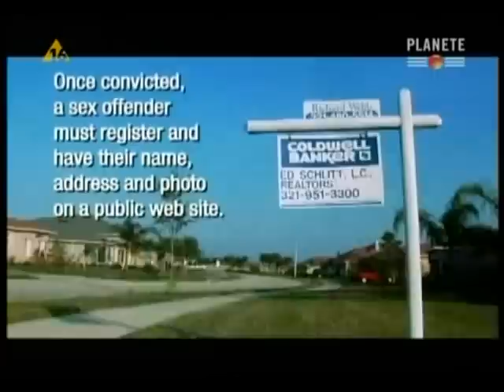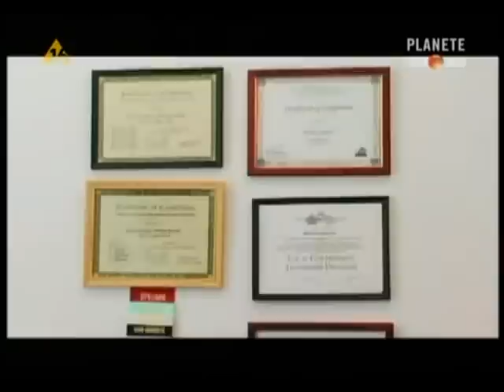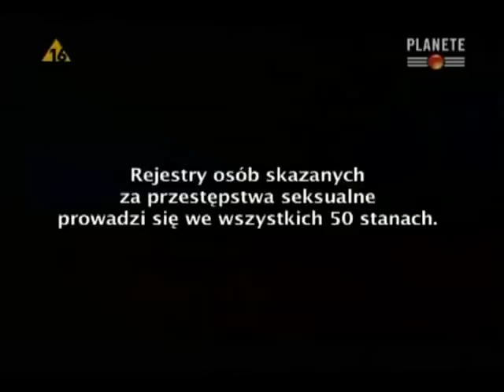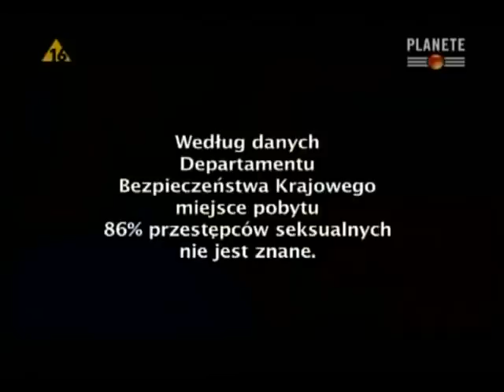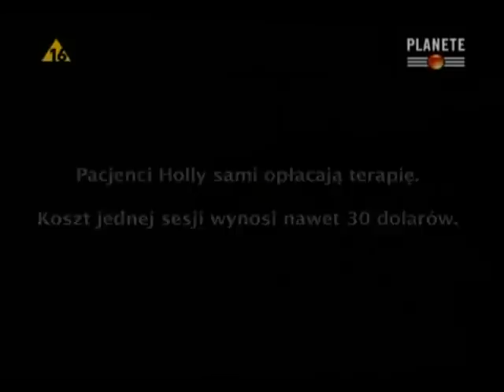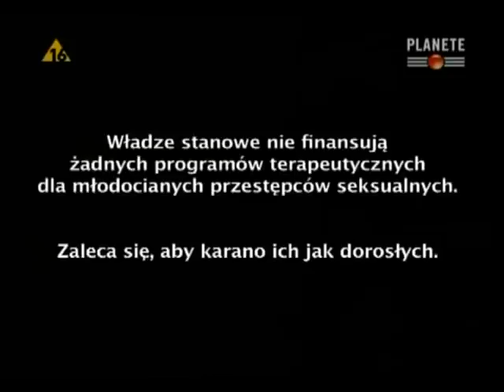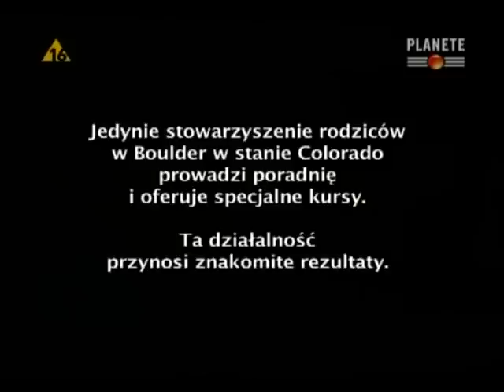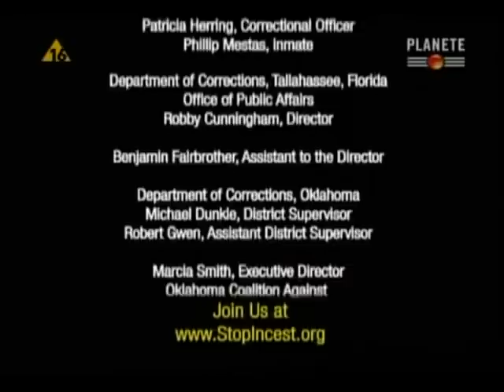Pedofilia. Zbrodnia w rodzinie (2008) - lektor PL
Dokument o ludziach, którzy w dzieciństwie byli molestowani lub gwałceni przez swych najbliższych - ojców, wujków, braci, zaprzyjaźnionych sąsiadów... Materiał traktuje również o tych, którzy w przeszłości sami dopuszczali się tego okrutnego przestępstwa - zmieniając na zawsze życie swych małoletnich bezbronnych wówczas ofiar.